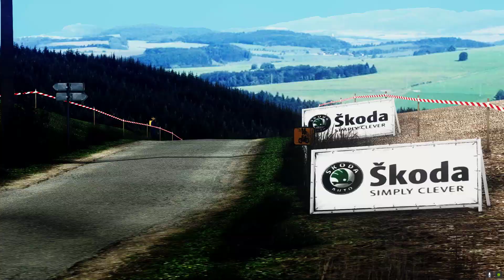Crashing at the last second! Richard Burns Rally - Hradek 1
Crashed on the last corner with 0.0kms to go.
Only in RBR.